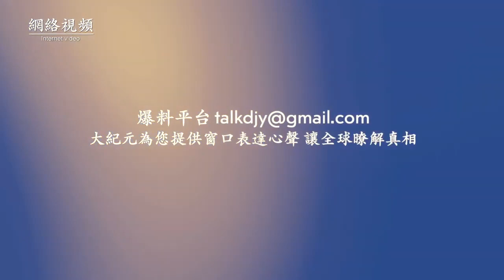不要掉以輕心，小伙講述自己染疫經歷；細思極恐，女子發現開鎖廣告竟貼在房門內側；警察擺拍；超市客流造假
責任編輯：JASMINE